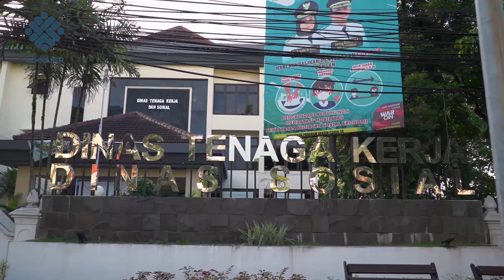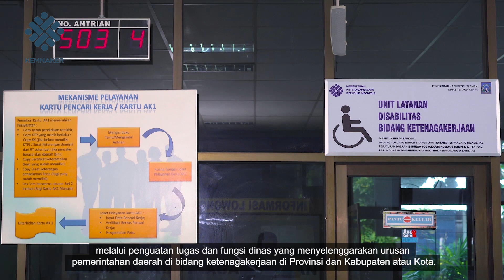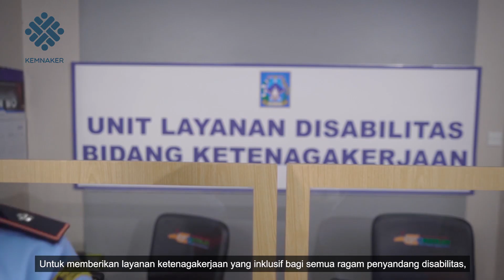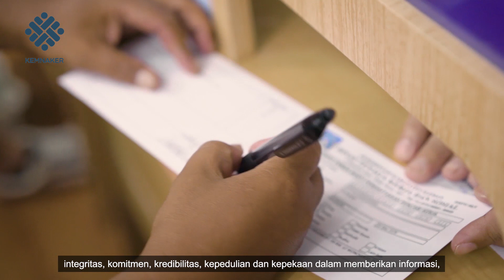UNIT LAYANAN DISABILITAS BIDANG KETENAGA KERJAAN